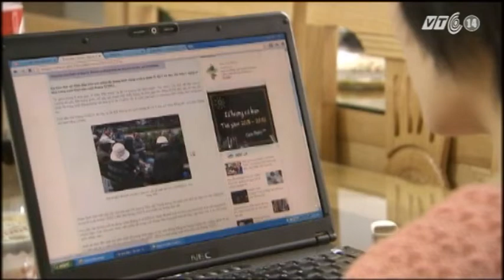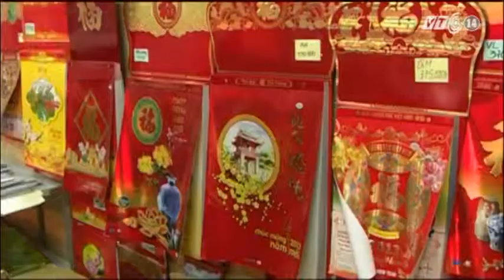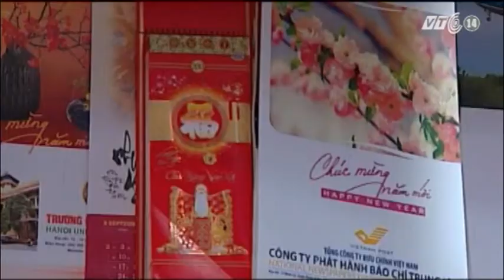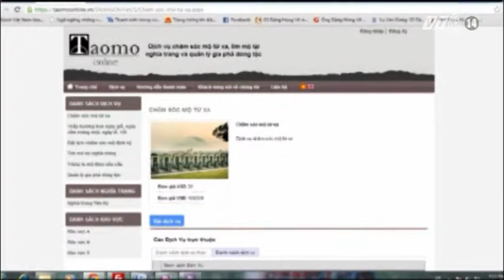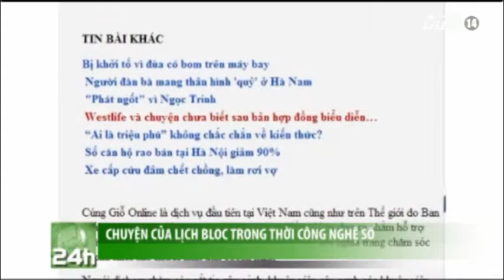VTC14_Chuyện của lịch bloc trong thời công nghệ số_10.12.2012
Trước đây, trong mỗi gia đình người Việt bao giờ cũng phải có ít nhất một quyển lịch Bloc. Không chỉ để xem ngày tháng mà trong mỗi trang lịch bloc còn chứa đựng nhiều thông tin khác ý nghĩa với cuộc sống hàng ngày. Bởi thế, người ta hay mua lịch mỗi khi tết đến. Tuy nhiên, trong một vài năm gần đây, lịch bloc thường xuyên rơi vào tình trạng ế ẩm, phần nào cho thấy sự thay đổi thói quen của người Việt Nam giữa thời công nghệ số